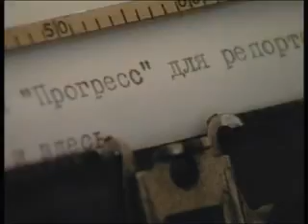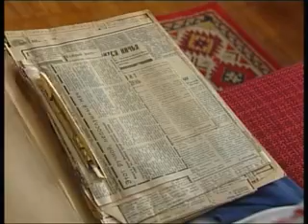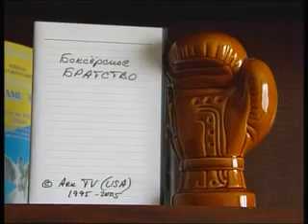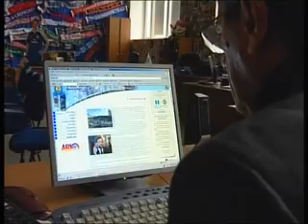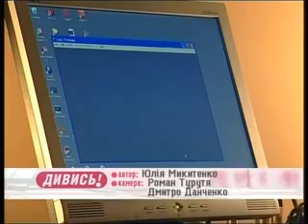Земляки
Дэви Аркадьев
1.Штрихи к биографии
ТЕТ. Программа "Дивись!"
Украина, 2006 г.